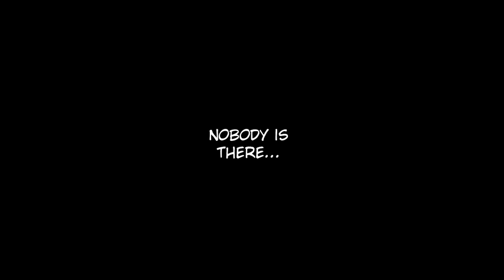Blind - horror comic - Paperman 2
Comic by Jsan (me)